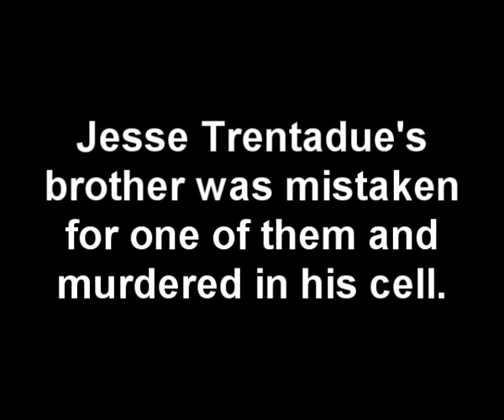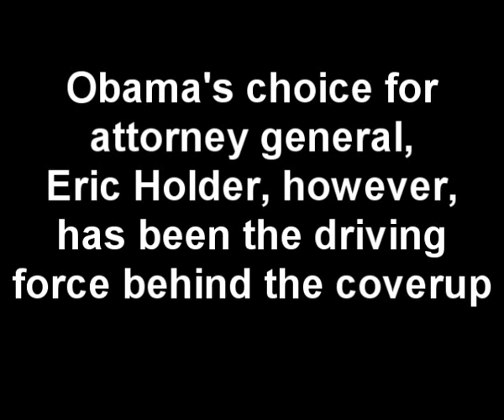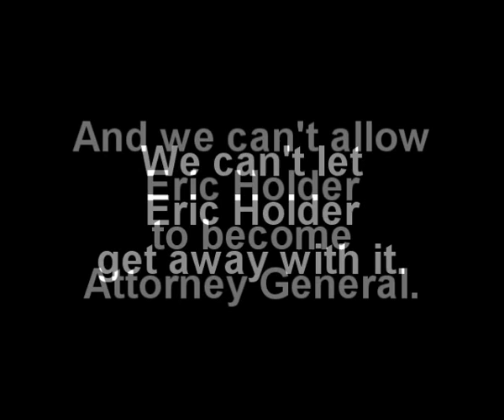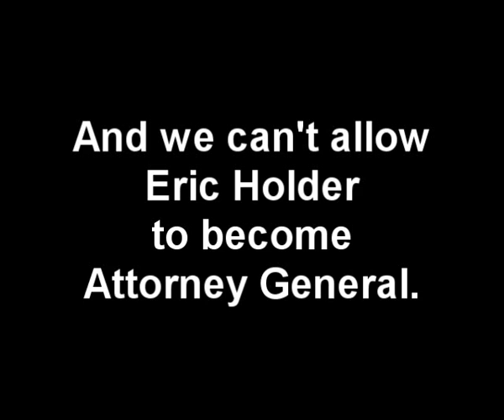NPR whitewash, FBI Murders, coverup, the Obama connection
What NPR doesn't tell you is that the Aryan National Army was an FBI sting operation.

The FBI suicided members of that group to prevent them from talking about the operation and its connection with the Oklahoma City bombing in 1995.

Jesse Trentadue's brother was mistaken for one of those members and murdered in his cell.  The one he was mistaken for was later suicided in his cell.

Jesse Trentadue has gotten help from FBI members and judges who are just as disgusted with the criminal actions of some FBI members as any good American would be.

Obama's choice for Attorney General, Eric Holder, however, has been the driving force behind the coverup and attempt to defy court orders and prevent the truth from coming out.

We can't let Eric Holder get away with it.

And we can't allow Eric Holder to be Attorney General.

Google:  jesse trentadue

Google:  eric holder oklahoma city coverup